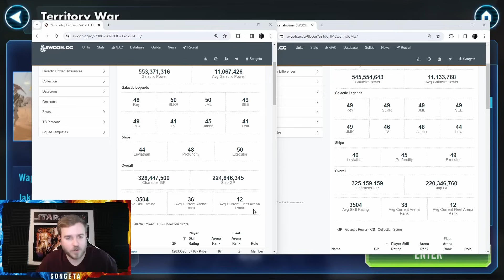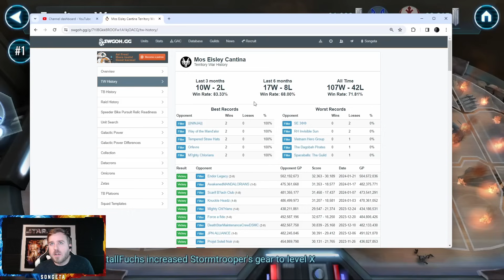Chirrut Goes OFF on Rey in an Epic Territory War! TW Showcase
This TW was one of the closest and best examples of matchmaking I have ever seen! Great war from start to finish, always in question.

0:00 - Guild Comparison
2:45 - Omicron Trench vs. Rey
8:45 - DTMG vs. Rey
11:50 - NS vs. oDDK
14:20 - Raddus vs. oDDK
20:30 - JKR vs. Dash
24:00 - JML vs. Rey
27:15 - Chirrut vs. Rey
32:15 - Phoenix Imperial Co-op vs. Reva
34:40 - Malgus vs. Reva
40:15 - LV vs. JMK
44:00 - SEE vs. JMK
47:15 - SLKR vs. LV
50:25 - Fennec vs. LV
52:45 - Reva vs. JMK
55:00 - CLS vs. Cere
56:40 - Tuskens vs. Cere
1:00:40 - Leviathan Mirror-ish
1:04:38 - Chimaera vs. Leviathan
1:08:00 - Profundity vs. Malevolence
1:10:40 - Malevolence Mirror
1:13:15 - Resistance vs. Malevolence
1:16:30 - Jabba vs. Iden
1:18:40 - Results